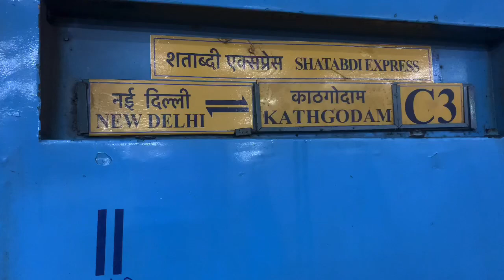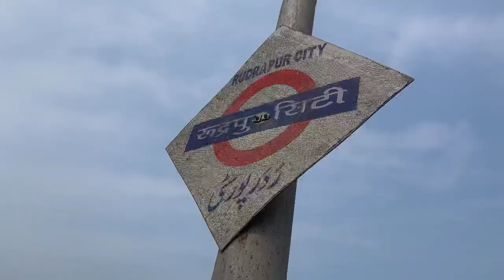New Delhi To Kathgodam Shatabdi Express| New Delhi To Rudrapur|12040